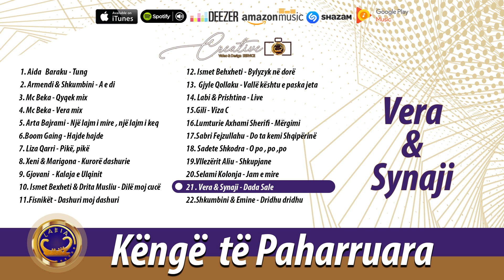Vera Oruqi & Synaj Saraqi - Dada Sale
Muzika  :
Teksti    :